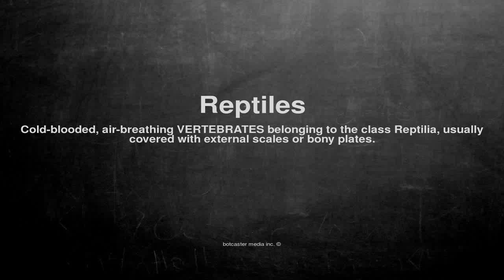Medical vocabulary: What does Reptiles mean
What does Reptiles mean in English?